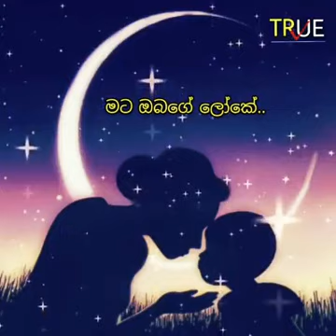Upadina sasarak gane amma witharai onee😘❤️🌹🙏🙏🙏